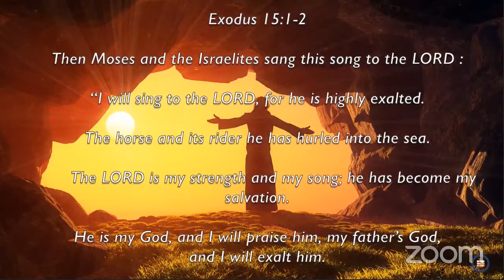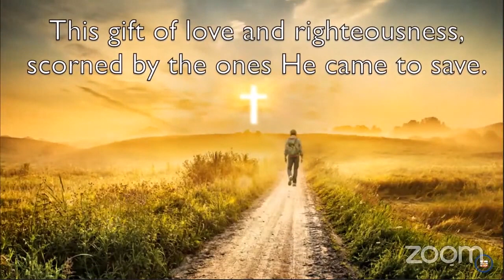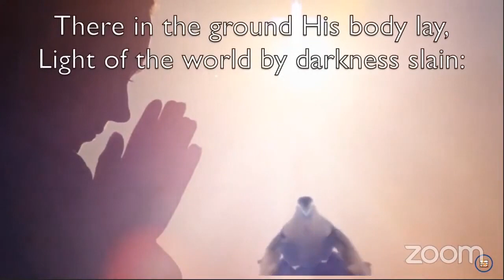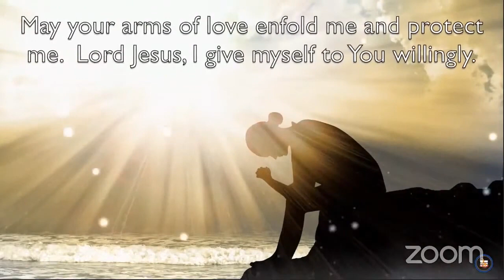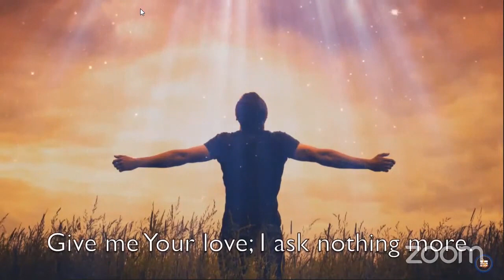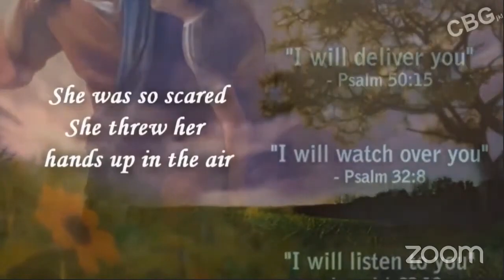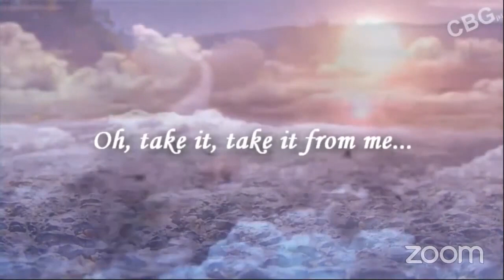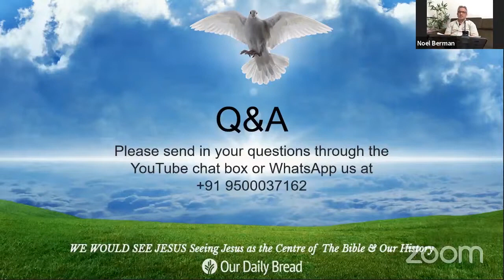'Come and See Jesus' Bible teaching - Session 1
Jesus is the same yesterday, today and tomorrow but our perceptions of Him may have changed over the years. The true Jesus seems to be lost in a web of tradition and theology making it hard for us to know Jesus as revealed in the Bible. So, what was Jesus like and what did He preach, teach and do that resulted in his disciples "turning the world upside down"?